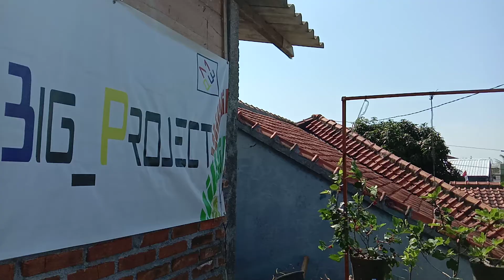Strowberi part 2 buah n bunga bermunculan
Sistem kapiler
Dg talang kotak sebagai penampung nutrisi n air
Polibag uk 30x30
2 sumbu kapiler
Nutrisi